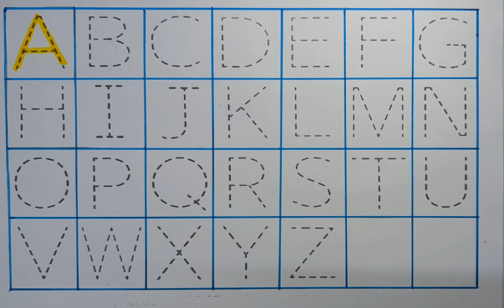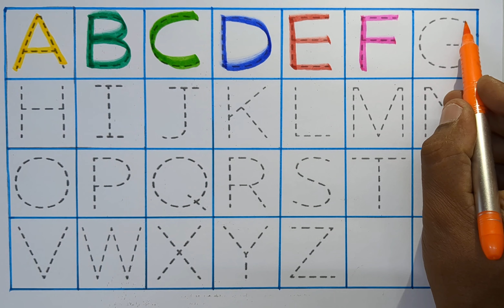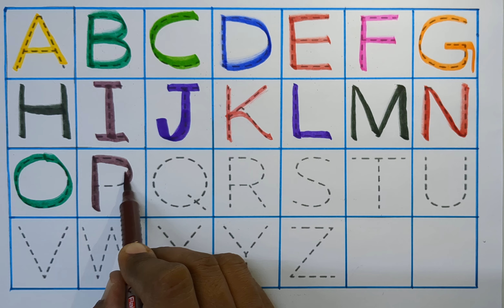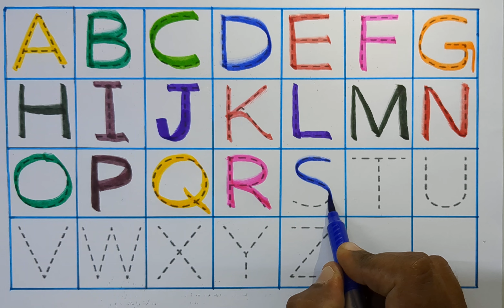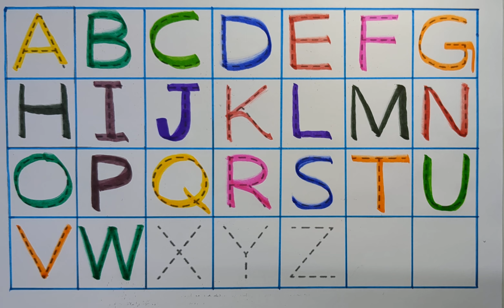abcd, abcde, a for apple b for ball C for cat ,alphabets, phonics song, अ से अनार, English varnmala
क से कबूतर | harendra study class | abcd | phonics song | abcd song | अ से अनार | a for apple b for ball c for cat | alphabet | nursery rhymes | a for apple

Your query
a for apple
abcdefg
English alphabet
abcd cartoon
a for apple bi for boy
alphabet songs
a for apple a for ant
nursery rhymes
abcd rhymes
abcd alphabet
abcd

abcd varnamala
abcd varnamala
english varnamala
english alphabet
A for apple
kids alphabet
alphabet for kids
abc song
a for apple b for ball c for
alphabet song
apple apple
abcd abcd
learn numbers
counting ojects 1-10
learn Colors
123 counting

 एबीसीडी
वर्णमाला